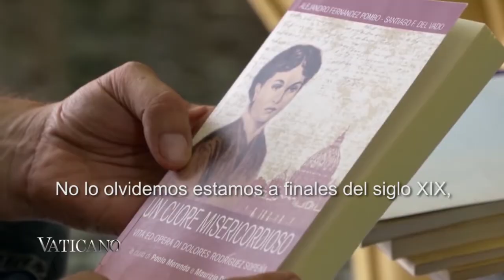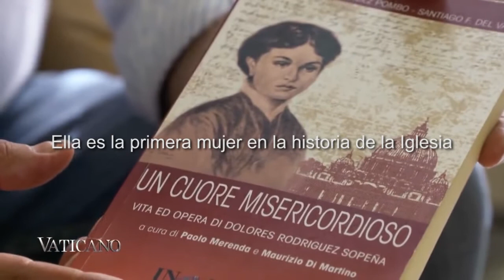Dolores Sopena en Vatican News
Entrevista a Paolo Merenda, postulador de la Causa de Canonización de la beata Dolores Sopeña y presidente de la Asociación "Amici di Dolores Sopegna" (Roma)